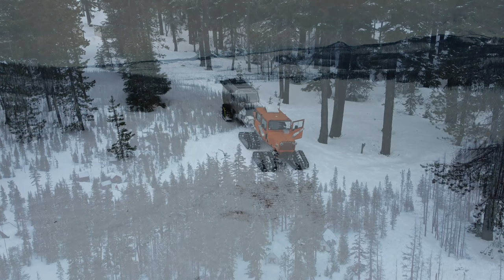Deep snow adventure in a snocat (part 2)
In todays video we are continuing our Sno-Cat adventure in the mt.hood national forest.